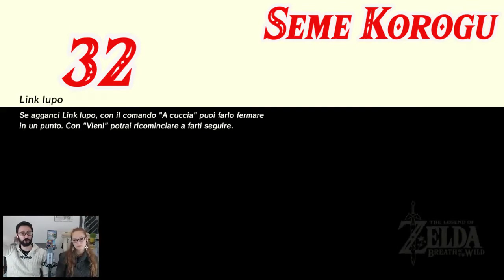Zelda: Breath of the Wild, Guida 33 (Terre selvagge, Seconda parte) Semi Korogu, Sacrari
Eccovi con la seconda puntata della nostra guida di BreathOfTheWild per la zona delle terre selvagge!
Puntata speciale con tanto di labirinto (LaProvaDelDeserto ) ed il bellissimo
Oltre questo i buoni vecchi SemiKorogu ed un secondo sacrario con una sfida difficile da intuire (DiarioDelMonteNevoso )

Da JeruS & Black